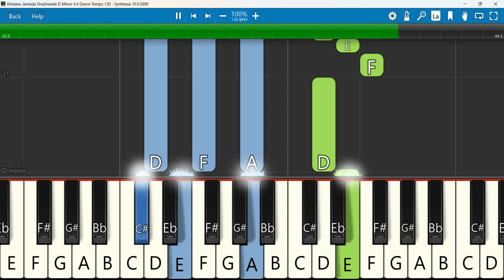Kristanu Janisida Shubhavele Keyboard Notes D Minor 4/4 Dance Tempo 130 | ಕ್ರಿಸ್ತನು ಜನಿಸಿದ ಶುಭವೇಳೆ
Kristanu Janisida Shubhavele | ಕ್ರಿಸ್ತನು ಜನಿಸಿದ ಶುಭವೇಳೆ | Kannada Christian Song 2020 | 4K VIDEO
 Keyboard Notes